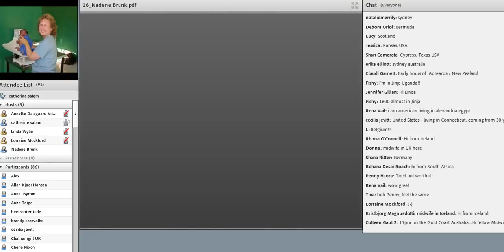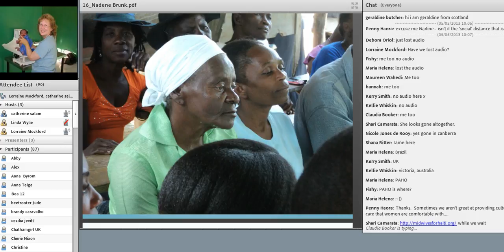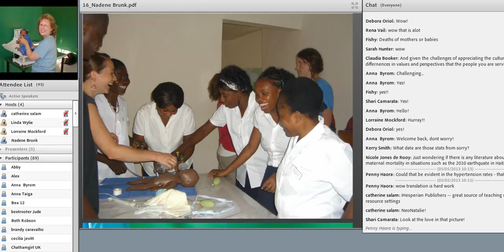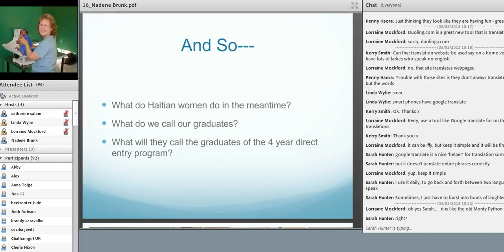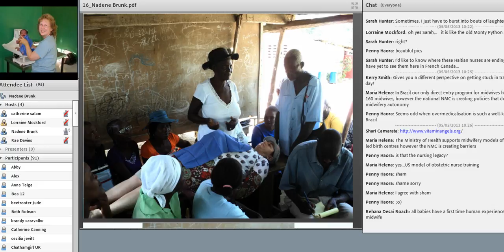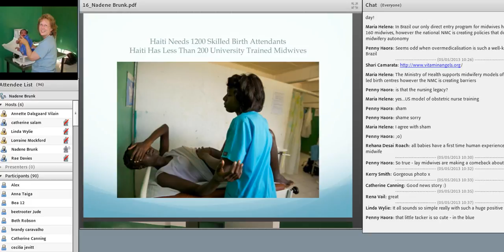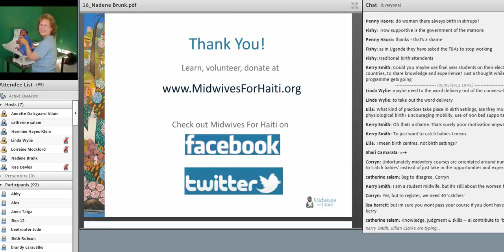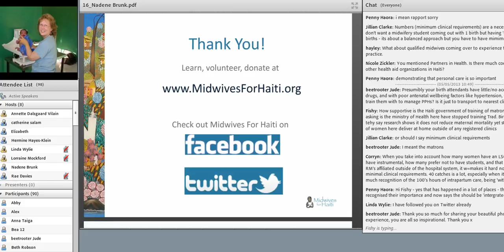VIDM 2013 Session 16 Nadine Brunk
The Challenge of Curriculum Development for Training Skilled Birth Attendants in Haiti
Nadine Brunk